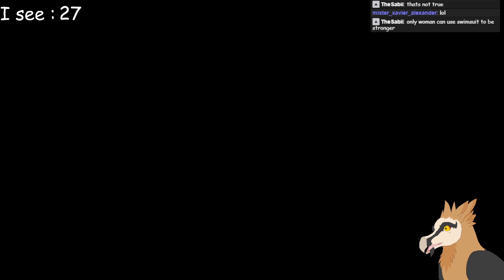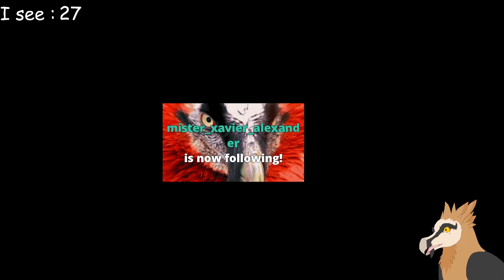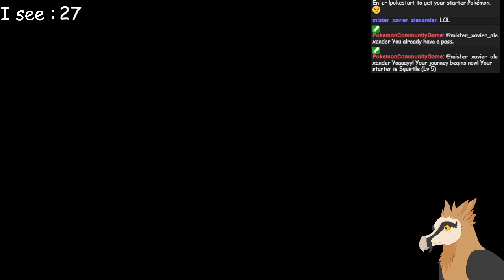Albedo is a walking stranger danger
nope nope nopety nope